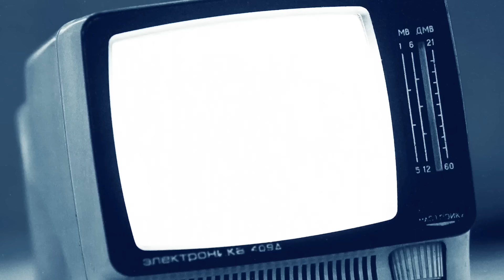MORTEMIA - Samurai (feat. Marina La Torraca) official videoclip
MORTEMIA - Samurai (feat. Marina La Torraca)

Song originally by Michael Cretu

Vocals by: Marina La Torraca
All instruments by: Morten Veland
Produced, engineered, mixed and mastered by: Morten Veland, Audio Avenue Studio